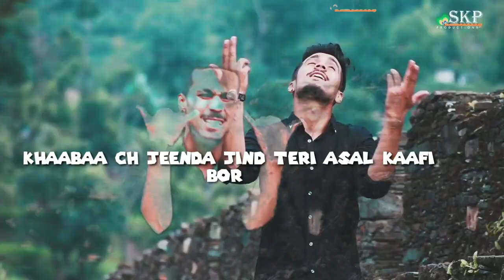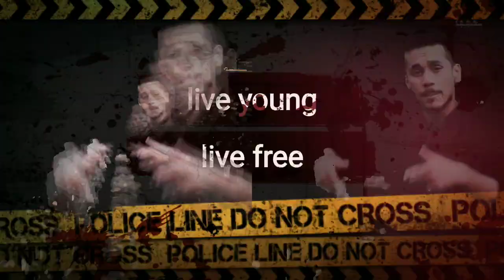Xhor do-Ukay Re-edited version|| chor do||Latest punjabi rap song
Hi friends,ukya re edited version chor do..
ukay-uttam kunwar
skp productions
creative creation 009